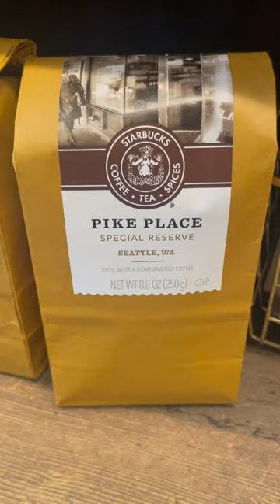I WAITED IN LINE FOR 1 HOUR TO VISIT THE VERY FIRST STARBUCKS STORE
Come with me to the original Starbucks store! Are You Ready For It, HUNNI?